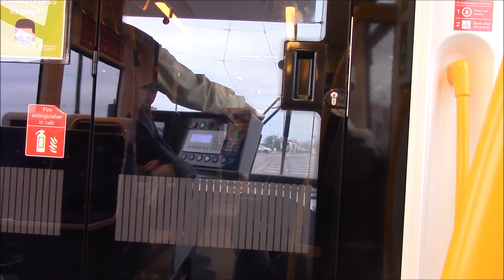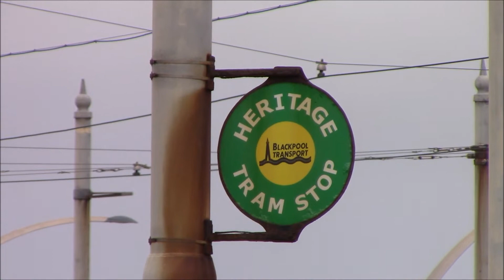(FHD) Buses & Trams In Blackpool On 22/01/2022